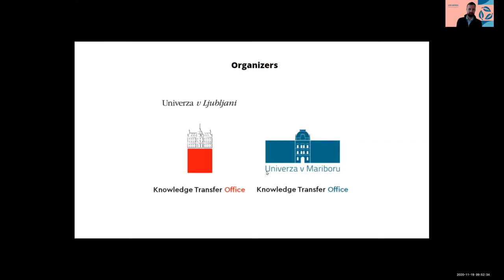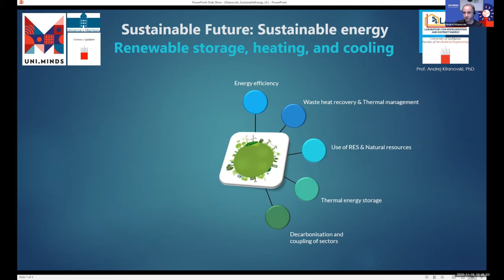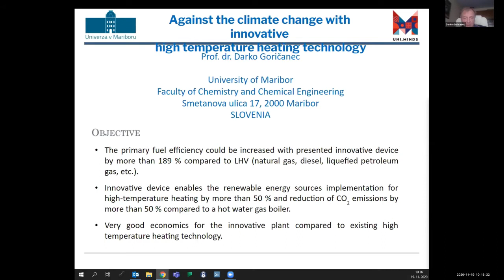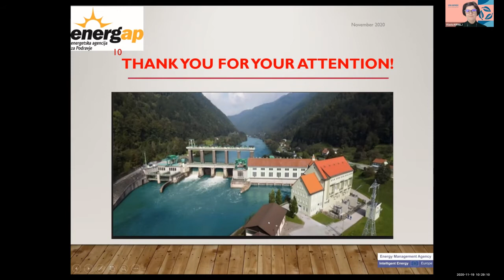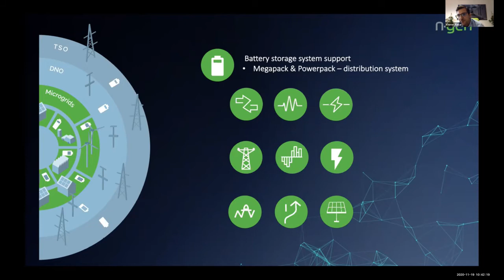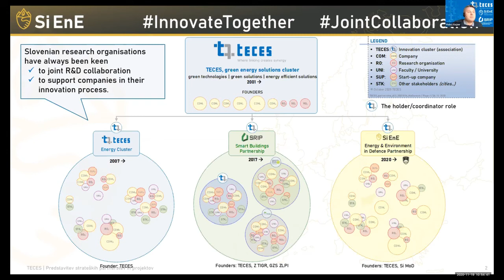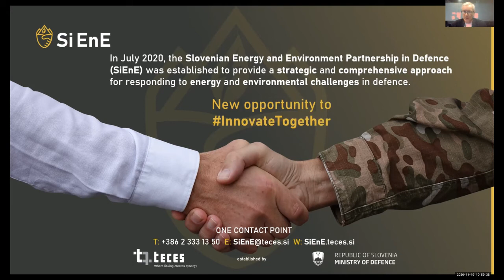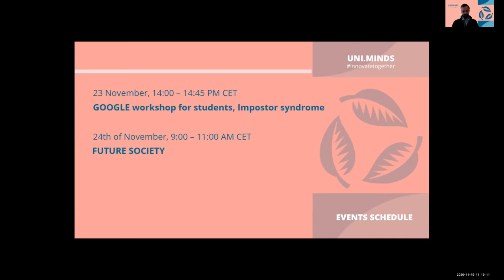SUSTAINABLE FUTURE Sustainable Energy - 19 November 2020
Connect with academia and industry professionals in the field of Sustainable Energy. Get to know good practices of collaboration, the latest development trends and expertise.

In this session, the following topics will be presented:

- Andrej Kitanovski: Renewable storage, heating, and cooling;
- Tine Seljak: Advanced biofuels - from EU directives to the road;
- Darko Goričanec: Making high temperature heating much more efficient and greener;
- Vlasta Krmelj: Financing the energy transition;
- Peter Virtič
- Uroš Kerin
- Franc Marovt
- Matej Gajzer

UNI.MINDS is a unique online festival created to innovatetogether. Joining academia and business with a focus on European and world development trends, activities and expertise of the two largest universities in Slovenia. The goal of the festival is to build an innovation community, create long-term partnerships and share knowledge for a better future.